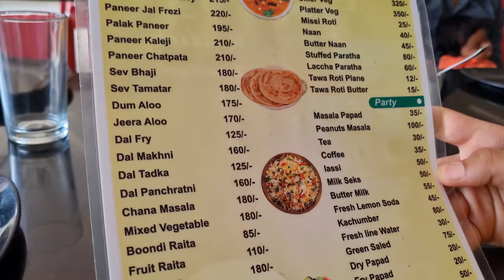Some of my old memories with suraj ji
These are some of my old memories. The precious time that i spent with suraj ji. I have this vedio to share with you.